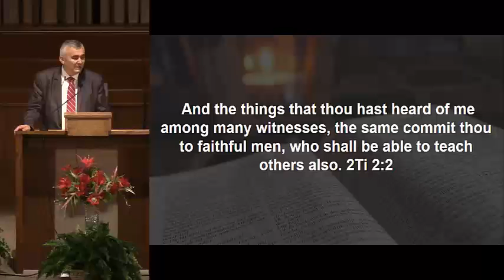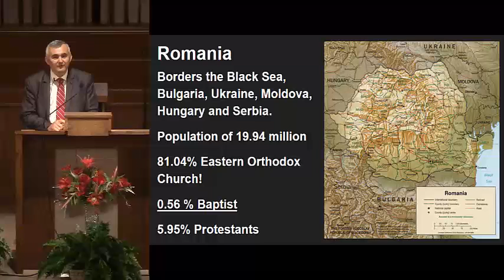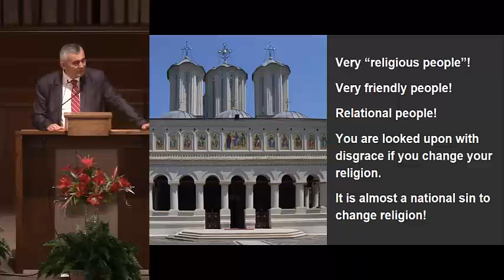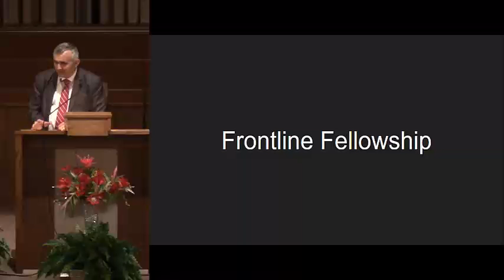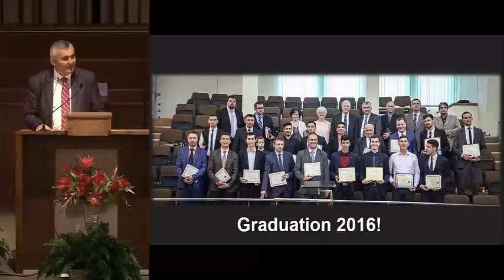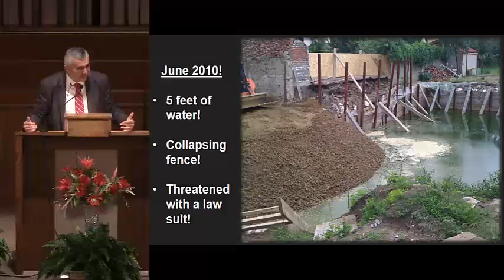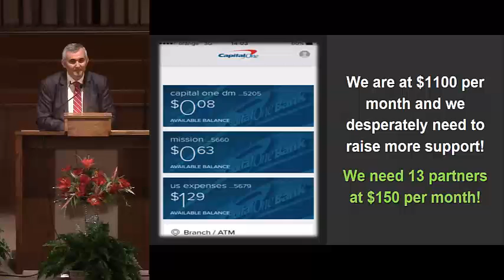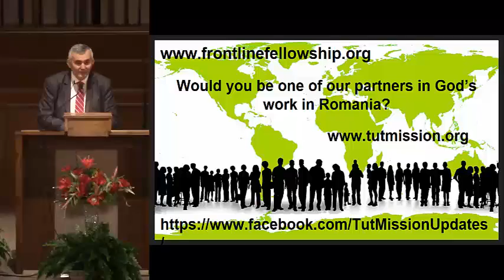Front Line Ministry Update - 9/11/2016 w/Daniel Tut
Daniel Tut gives an update presentation for Front Line Missions!

Download the MP3 of this sermon for free at Grace Gospel's website!